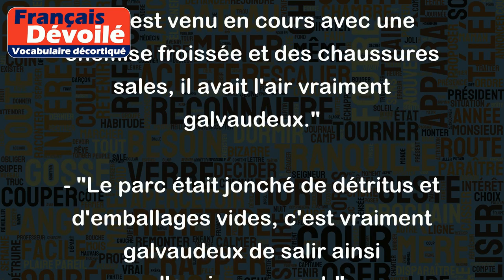Galvaudeux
Le mot "Galvaudeux" est un adjectif qui signifie "négligent", "débraillé" ou "mal entretenu". C'est un terme familier et plutôt péjoratif qui décrit une personne qui ne prend pas soin de son apparence ou de ses affaires.
Voici des exemples d'utilisation du mot "Galvaudeux" :
- "Il est venu en cours avec une chemise froissée et des chaussures sales, il avait l'air vraiment galvaudeux."
- "Le parc était jonché de détritus et d'emballages vides, c'est vraiment galvaudeux de salir ainsi l'environnement."
- "Les voisins se plaignent du comportement galvaudeux du propriétaire qui ne fait rien pour entretenir son immeuble."
En résumé, "Galvaudeux" est un terme qui désigne quelqu'un qui ne se soucie pas de son apparence ou de la qualité de ses biens, et qui peut-être considéré comme négligent ou même irresponsable.